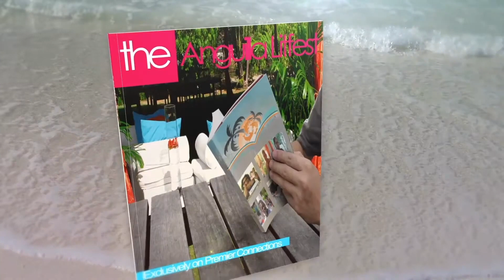Ring Wars Carolina | Battlegrounds | Episode 22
Ring Wars Carolina Battlegrounds Comes To You Live From The Priscilla King Arena In Lumberton, North Carolina. This Show Features 3 High Intensity Matches From Some Of The Best Talent The Carolina's Have To Offer With Play By Play Commentary From Smash The Mat Podcast.

Match 1- Kool J vs D'Lo Jordan

Match 2- Ray-Mo vs "The Playboy" Alex Bryant

Main Event- Hunter Raynor vs The Caribbean Tiger (TV Title Semi Finals Match)

Interested In Becoming A Pro Wrestler? Sign Up To Join Ring Wars Carolina Professional Wrestling School.